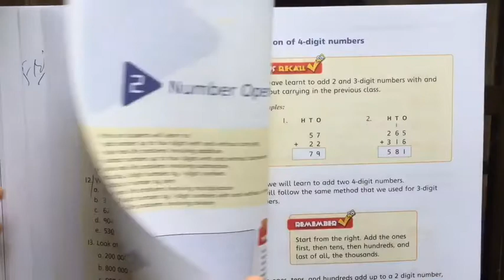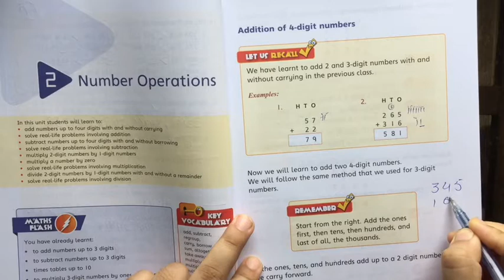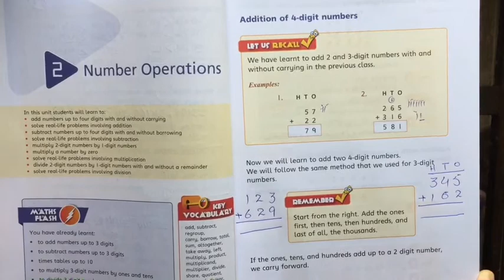Lesson 40 - Oxford New Countdown Maths Third Edition - Class 3 - Distance Learning Program